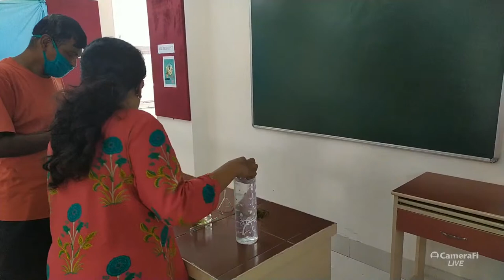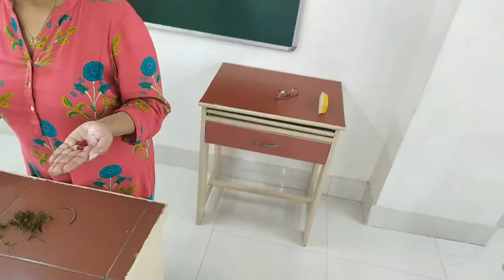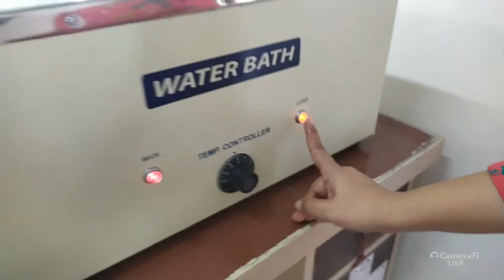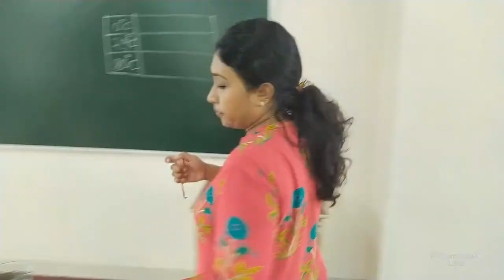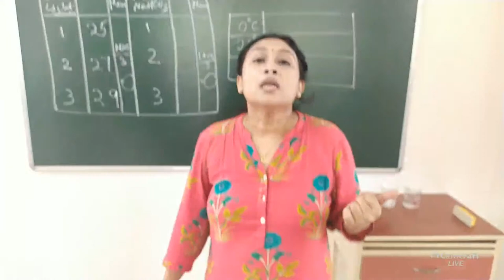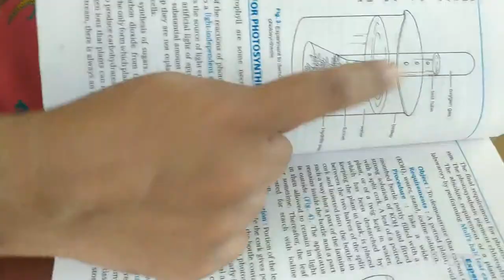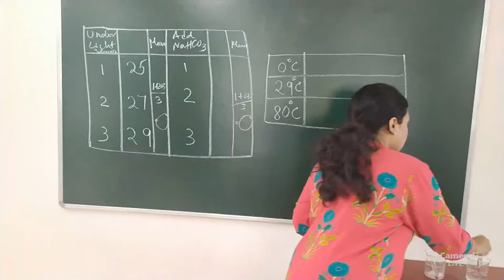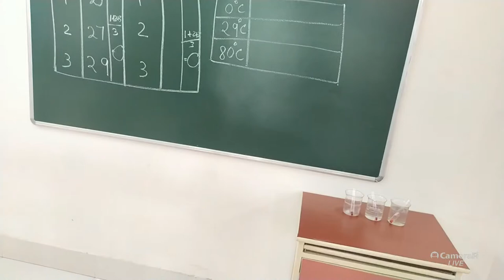Biology practical for class 11: Permeability of Cell Membranes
Hosted by The Future Foundation School